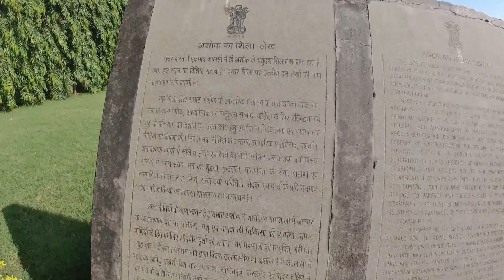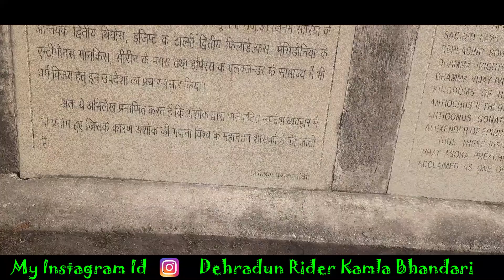अशोक की शिलालेख कालसी Ashok Rockedic kalsi Tourism Vikas Nagar Dehradun Uttrakhand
अशोक की शिलालेख कलसी Ashok Rockedic kalsi Tourism Vikas Nagar Dehradun Uttrakhand
Hello friends

इस वीडियो  में  मैंने You Tube के माध्यम से  देहरादून के  विकास नगर में फेमस  अशोक की शिलालेख कलसी  विकास नगर को दिखाया है  उम्मीद है आपको हमारा ये छोटा सा परियास  पसन्द  आया  होगा यदि कोई त्रुटि हो जाये तो कृपया मेरा मार्गदर्शन अवश्य करें, और ज्यादा से ज्यादा मेरी वीडियो को Like Comment or Share करियेगा |

                                                                                                                       आपकी स्नेहकाँक्षी🙏🙏

 Instagram ID :Dehradun Rider Kamla Bhandari.
Telegram Group link : Dehradun Rider Kamla Bhandari
 My Facebook Page:     Dehradun Rider Kamla Bhandari

Please share and show your love
Video Created By - Rinku Bharti
Music Composer - Surya Raj Kamal
Lyrics - Pt Kiran Mishra
Singer - Manoj Mishr

1. Behind the Scene Shooting (Moto Vlog) EPISODE with @Being Uk देखो हमारी मेहनत कैसे बनाते है हम व्लॉग

2. उत्तराखंड के पहाड़ो से हमारे देहरादून में अंग्रेजो का बना हुआ घराट/घट पनचक्की जो आज भी चल रहा है 👍♥

5. Activa की बैटरी को कैसे निकाले और लगाए अपने आप ||How to Remove and Fix Activa Battery🛵🛵🛵🛵

12. उत्तराखंड में भारत का सबसे लंबा पुल डोबरा चांटी ||suspension bridge dobra chanti in uttrakhand